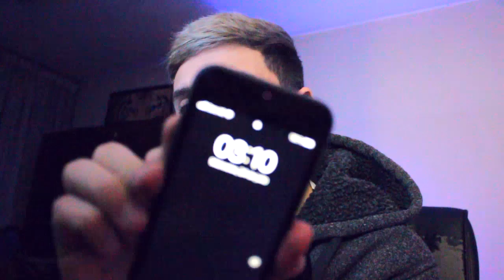Nunca JUEGUES a MINECRAFT a las 3 AM *Peligro ⚠️*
Jugue a Minecraft a las 3 am y pasaron cosas...